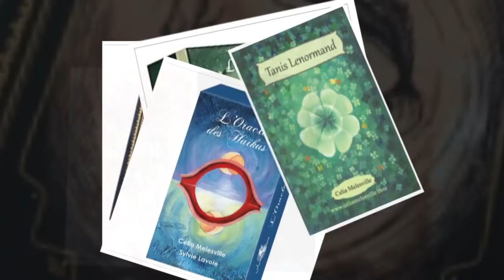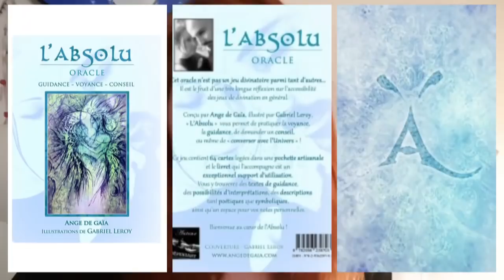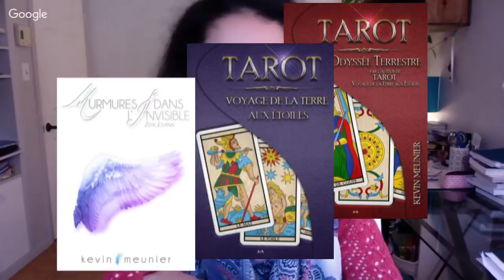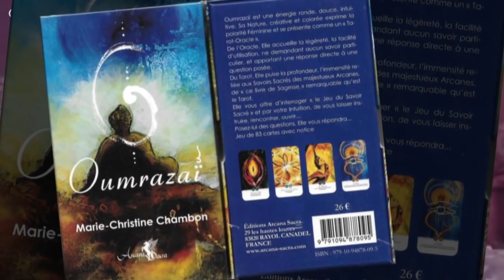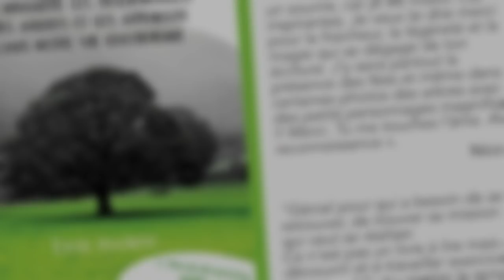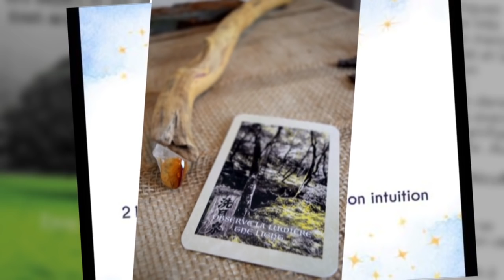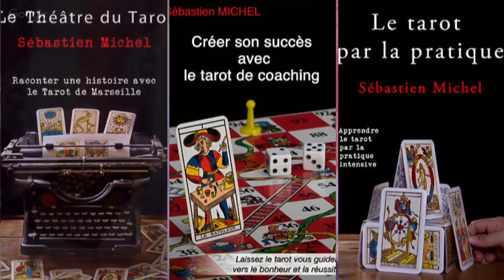Introduction au tarothon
*** Bienvenue au TAROTHON SPIRITUEL LIVE : Dépassons les préjugés: J-1

On se retrouve pour une vidéo de présentation du tarothon de demain 08 décembre 2018.

Vous retrouvez ci-dessous tous les intervenants de ce tarothon ainsi que l’horaire (heure France).

\\// 13:00 (7 h au Québec) La carte aux étoiles : Les cartes: un outil d'une incroyable richesse

*** Pour poursuivre la discussion autour des thèmes, retrouvons-nous sur le groupe MoveChallenge

Musique de l'intro (libre de droit): Nicolai Heidlas a-way-for-me